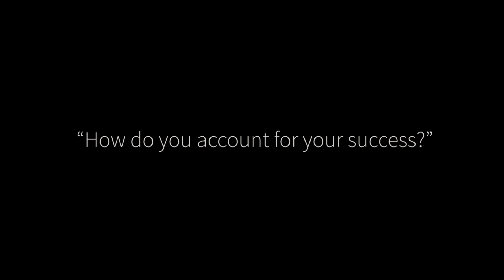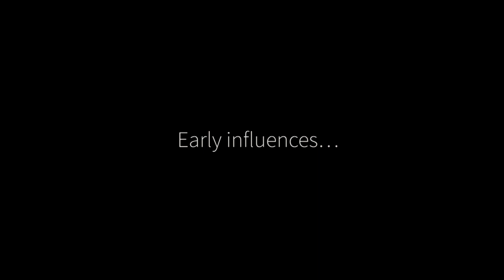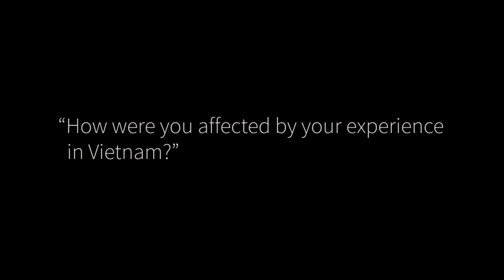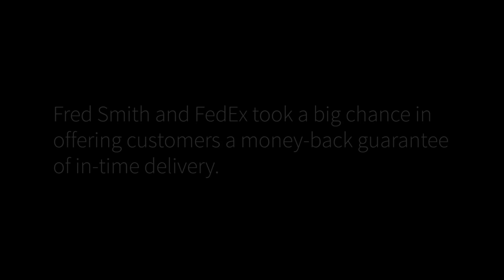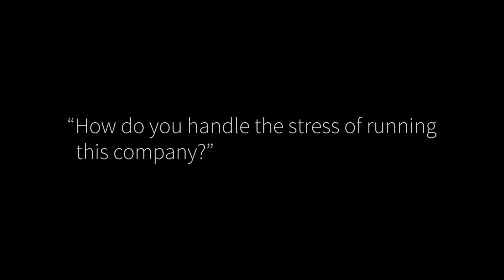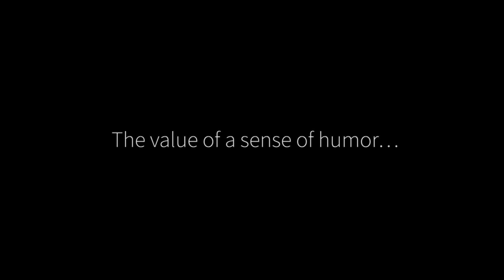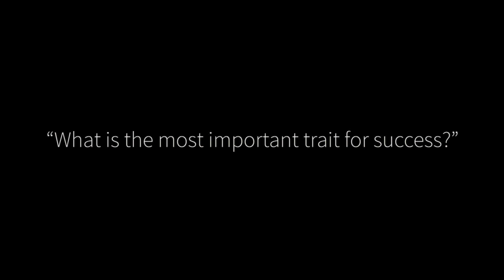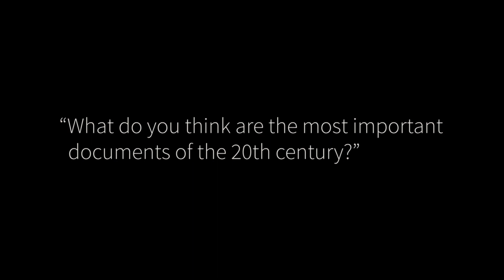Frederick W. Smith, Academy Class of 1998, Full Interview